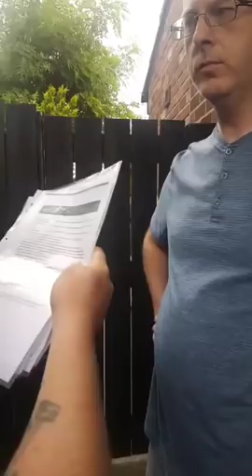Jim ormston 41 South shields Newcastle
Stung July 8th 2018
Jims chat was particularly vile due to the age of the decoys